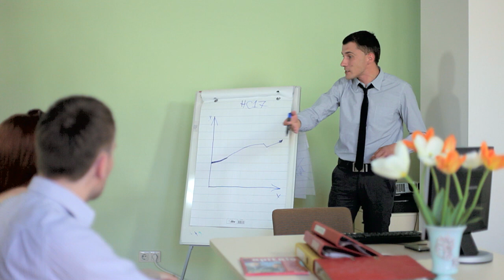Tiec no tā vaļā!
Tiec no tā vaļā! Skrivanek